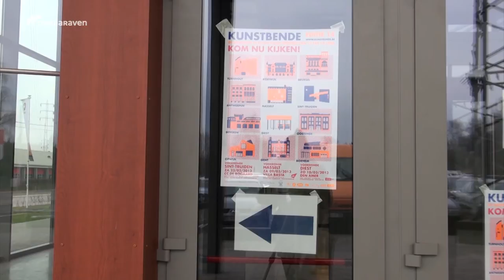Warm applaus op Kunstbende Diest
De reporters van Mediaraven trokken op 10 maart naar de voorronde van Kunstbende in Diest. Er was weer ontzettend veel opkomend talent te spotten. De meisjes van Die Susters halen al hun moed alvast uit het warme applaus dat ze krijgen na een optreden.